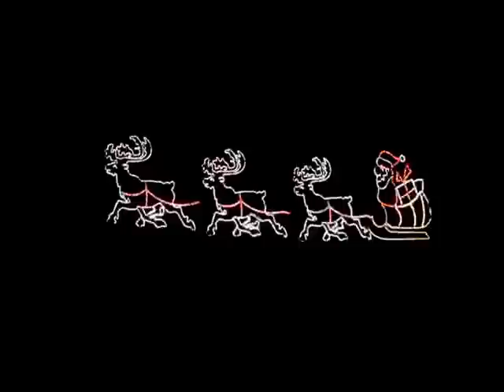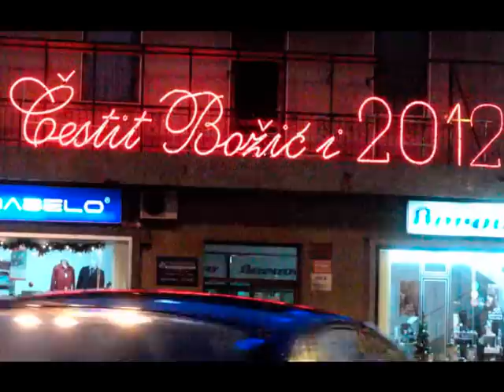Božićna bajka u ličkoj metropoli, © Marko Čuljat Lička televizija Gospić.mpg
Gospić, 15. prosinca 2011.- Lička metropola je u Božićnoj bajci zahvljujući gradskim ocima koji već godinama ne štede kesu kako bi uredili i okitili grad. Ove snimke smo načinili proteklih nekoliko dana, završno s podnevnim snimanjem danas. U blagdanskom ozračju u ličkoj metropoli je novi život koji je prije koje desetljeće bio nezamisliv.